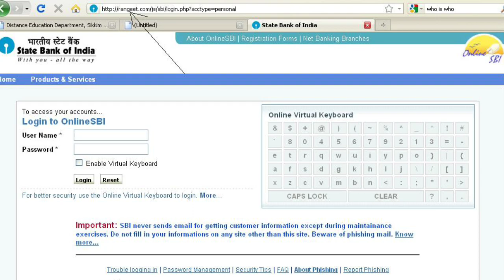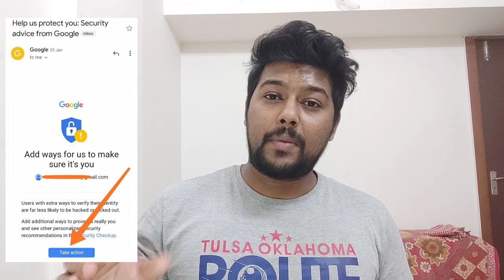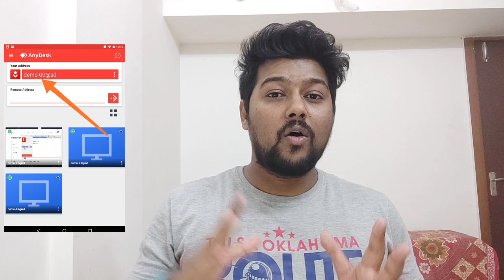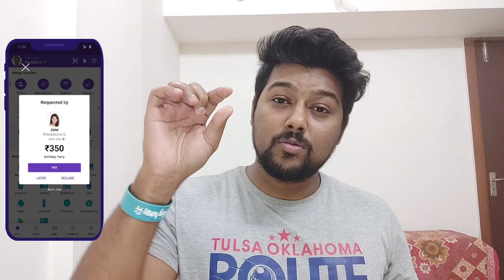Online fraud/scam explained in hindi | online चोरी और धोखाधड़ी से कैसे बचें | Gyaansaral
इस वीडियो में आप जानेंगे कि कैसे आप इंटरनेट पे या फ़ोन कॉल से होने वाले चोरी या धोकाधड़ी से खुद को और अपने परिवार को बचा सकते है।

जानिए कैसे आप online fraud और ऑनलाइन scam से खुद को और अपने परिवार को safe रख सकते है। इस वीडियो को जरूरत मंद लोग जो online पेमेंट अभी सिख रहे है उन तक जरूर पहुचाये ताकि वो ऐसे धोकाधड़ी से बच पाए

मैं इस वीडियो के माध्यम से किसी को आहात या किसी की निंदा करना नही चाहता , अगर किसी को इस वीडियो से कोई असुविधा या निंदा हुई हो तो मैं उनसे क्षमा चाहता हु। धन्यवाद जय हिंद।

Thanks to all the media channels and websites from where i have used the images.

related :-
mere paise online chori ho gaye | paytm fraud india | job fraud explained | internet scam | call center scam | consumer court

( mere desi bhaiyo ko video dikhane k lie jabran k hashtags 🤣